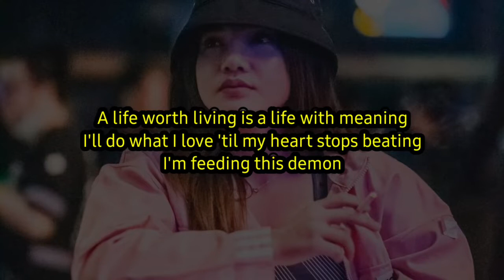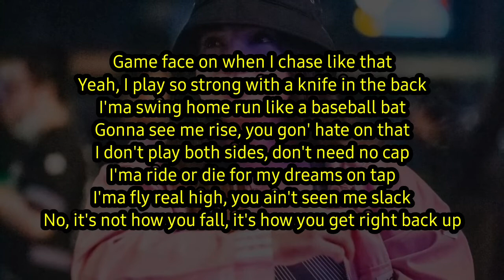Dreaming On - Neffex [ lyrics ]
Details Music
- Title : Dreaming On
- Artist : Neffex
- Lyrics : Yorima Music